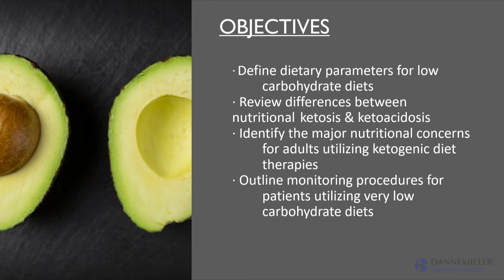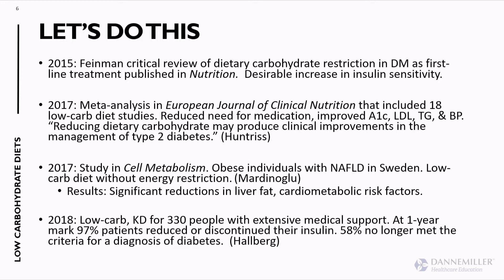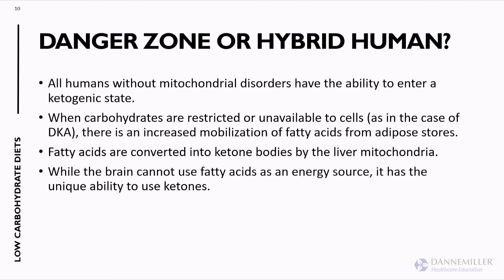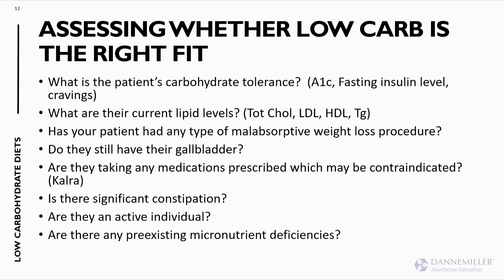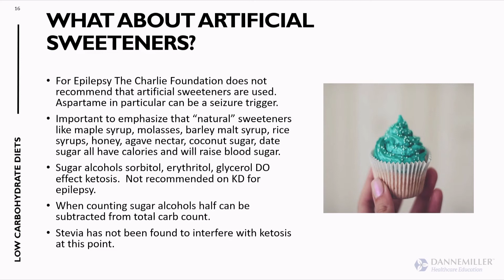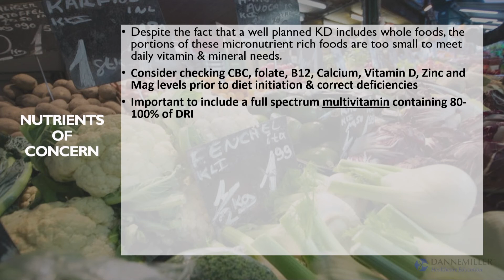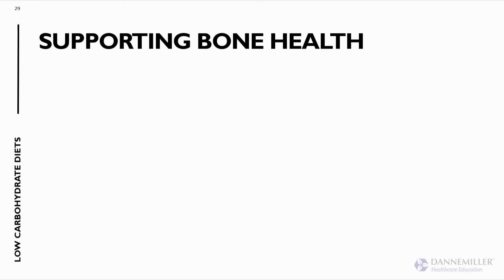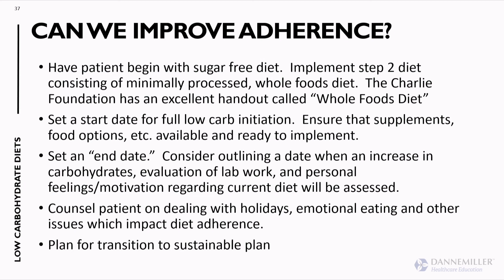Low Carbohydrate Diets - Julie Stefanski, MEd, RDN, CSSD, LDN, CDE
Low Carbohydrate Diets
Julie Stefanski, MEd, RDN, CSSD, LDN, CDE